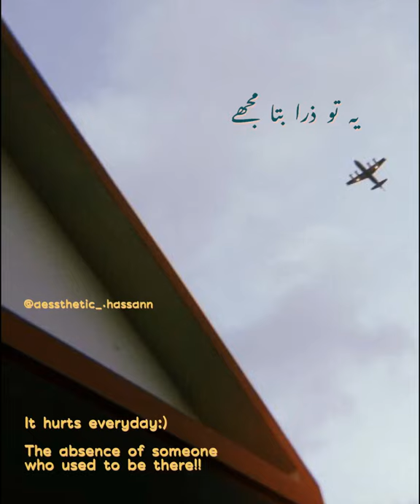Ae Dil Kisi Ki Yaad Me by Ali Zafar and Sara Haider Cokestudio Whatsapp Status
Song : Ae Dil Kisi Ki Yad Me
Singer: Ali Zafar And Sara Haider
Album : CokeStudio Season 8